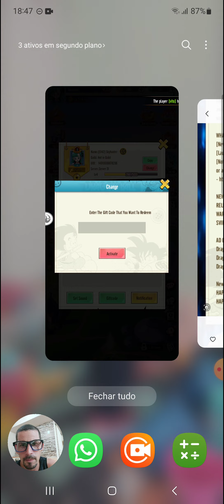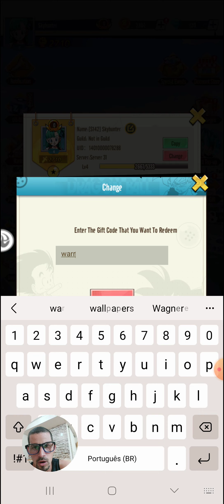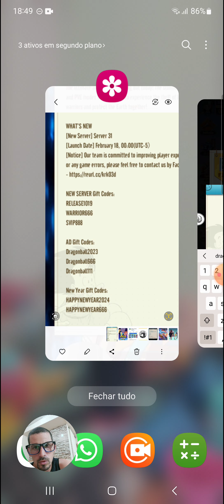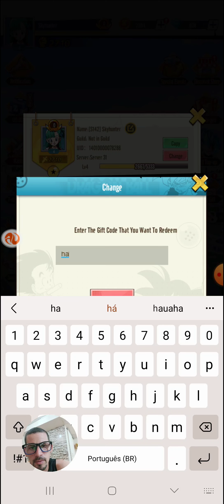⭐ DRAGON BALL: DRAGON ADVENTURE! GAMEPLAY COMPLETA DO JOGO DE RPG DE TURNO SAGA SUPER E MUITO MAIS!⭐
Nesse vídeo estarei falando sobre DRAGON BALL: DRAGON ADVENTURE!!! Se quiser saber mais assista o vídeo até o final para não perder nenhuma novidade!!!